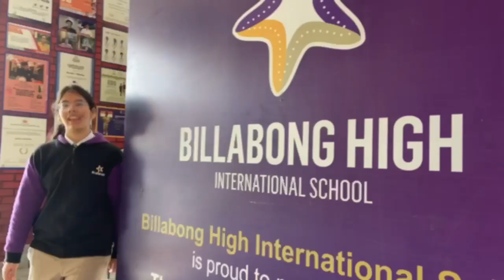Student Testimonial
Join us as we celebrate the journey of our student, Eeshvi Sabharwal, from Grade 1 to Grade 9IGCSE at BHIS Kanpur! Witness the power of holistic learning that nurtures young minds and shapes future leaders. How does BHIS Kanpur prepare students for the future? She tells us how our school has shaped her into a confident, curious, and compassionate learner. Don’t miss her powerful testimonial and discover the BHIS Kanpur difference.

Enroll your child in the best school in town.